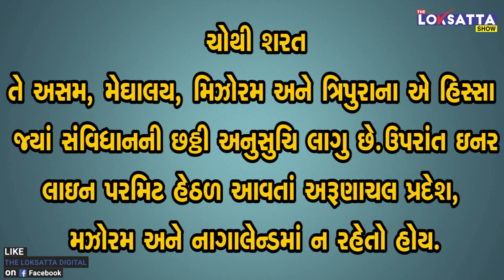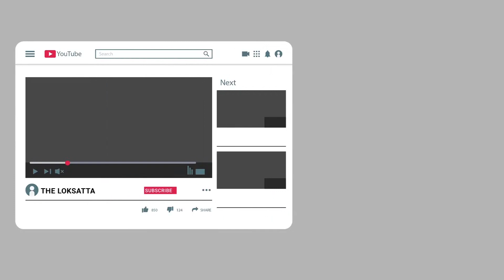What is CAB - citizenship Amendment Bill 2019 that Amit shah pass in rajya Sabha and lok sabha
What is CAB - citizen amendment bill 2019 that Amit shah pass in rajya Sabha and lok sabha

In this video, we explained what is Citizenship amendment bill 2019, What are the provisions for foreigners and Muslims it. The amendments to move CAB to select panel has been voted out by 113 votes to 99 against. Replying to a question by Swapn Dasgupta Union home minister Amit Shah says CAB will be applicable across the country, including in West Bengal. Congress, DMK, AAP, NCP, BSP, SP opposed the bill.